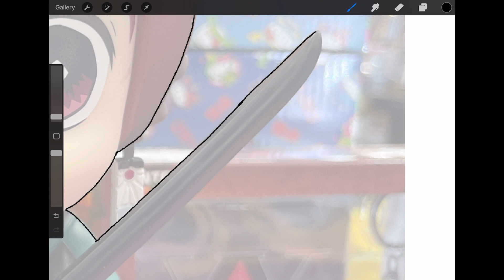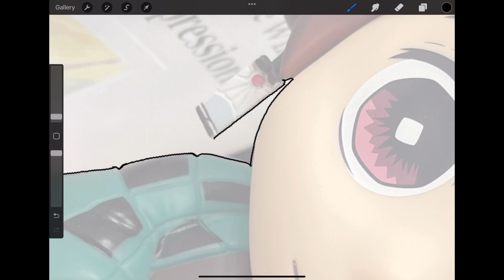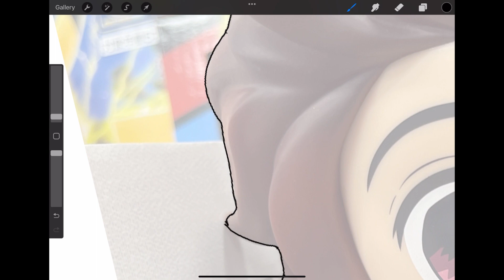Demon Slayer Figurine Clip Masking with procreate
Thank you for your support